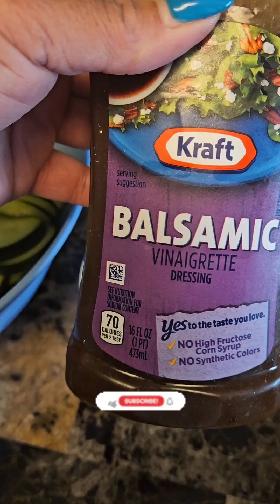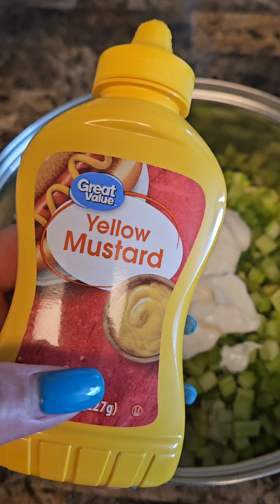Make Cucumber Salad & Potato Salad With Me